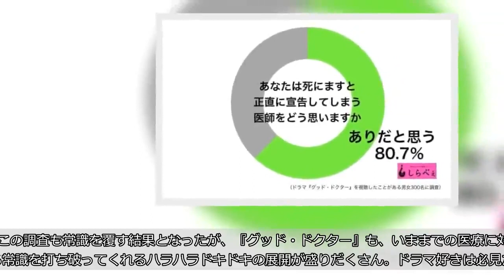医者志望の差別に反対？ ドラマ『グッド・ドクター』の広告が意味深すぎる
複数の大学の医学部入試で女性や浪人生を不利に扱っていたことが発覚し、物議を醸したニュースは記憶に新しい。 どの大学もさまざまな理由があるようだが、女性なら女医にかかりたい場合だってあるだろうし、医者はいろいろな人がいたほうがありがたいのが現実だ。  ■BSテレビ局の広告が意味深  そんな世の中の声を代弁してか、いまなぜか医学部のある大学のそばに、「医師になりたい人の差別反対！」というメッセージともとれる広告が貼られていた。 無料BSテレビ局ディーライフ（Dlife）の新番組の広告で、「医師になる権利は誰だってある」と、医師になりたいすべての人を応援するかのようなメッセージ。そばを通る多くの人たちがじーっ…と興味深そうに見ていたり、「確かにそうだよな…」とつぶやく人も見受けられた。  ■『グッド・ドクター』とは  天才的な能力を持つ、自閉症でサヴァン症候群の青年が困難を乗り越え、外科医として成長していく感動のメディカル・ヒューマンドラマ。全米で毎回1600万人以上が視聴し大ヒットを記録、シーズン2が2018年秋から放送スタートしている。 韓国ドラマがオリジナルで、山崎賢人主演の日本版も、去年の大ヒットドラマとなったので、何となくタイトルを憶えている人もいるだろう。 この物語の主人公のような障害を抱えていても、腕が良く患者を親身に思う医師なら、ぜひ助けてもらいたいという人だっていっぱいいるはずだ。記者もその中の1人。 大学では医師になるために学ぶ人を選んでいたが、記者以外にも『グッド・ドクター』を見た人は「医師になる権利は誰だってある」と誰だって思うのではないだろうか？  ■医師になる権利は誰だってある？  そこで、日本・韓国・アメリカいずれかのグッド・ドクターを視聴した人を対象に「医師になる権利は誰だってあると思いますか？」といったアンケートを実施。 すると、300名のうちなんと85％の人が、誰にでもあると回答。確かに視聴者でなくても、患者になったときにさまざまな医師がいた方が自分に合う医師も見つかり、安心なのは当然のことである。  ■正直すぎる医師をどう思う？  ちょっとだけネタバレすると、主人公のショーンは、天才的な医師のスキルを持っているのに、助かる見込みのない患者に対して「あなたは死にます」と、サラッと言ってしまったりする。 日本でそんなことを言う医師がいたらドン引きされそうなものだが、じつはコレも調査をしたところ、正直に死ぬことを宣告する医師は8割の人がアリだと感じていることが判明している。 この調査も常識を覆す結果となったが、『グッド・ドクター』も、いままでの医療に対する常識を打ち破ってくれるハラハラドキドキの展開が盛りだくさん。ドラマ好きは必見だ。  ■放送開始時間は… このアメリカ版『グッド・ドクター』は1月19日(土) 22:00から、Dlifeで放送開始。BSが映るテレビがあれば誰でも無料で見ることができる。 日本と韓国の『グッド・ドクター』は小児科の話だったが、アメリカは外科のお話。そのため、すでにアメリカ版以外を見た人も新鮮な気持ちで楽しめること間違いナシだ。 参考リンク：グッド・ドクター   【Dlifeとは】 世界で話題の海外ドラマシリーズや、日本初放送の情報バラエティ番組、ご家族で楽しめるディズニー作品など、選りすぐりの番組を、ずっと無料でお楽しみいただけるBS放送。チャンネル番号は、BS258。見逃し配信アプリ「Dlife」で、見逃した番組を無料で視聴することもできる。